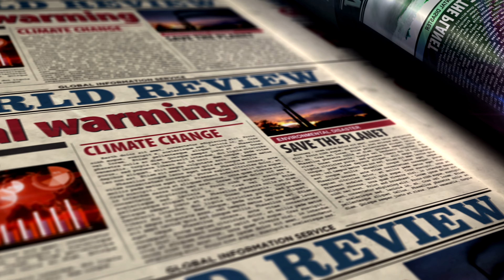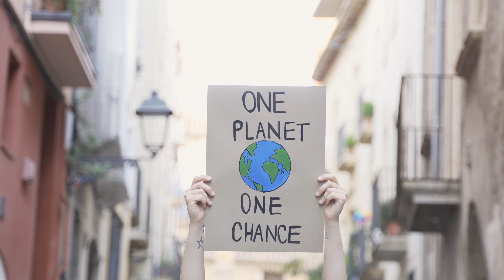"Mga Matinding At Madalas na Bagyo at Baha, Ipinapaliwanag sa loob ng 5 Minuto - Pagbabago ng Klima"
Nagtanong ka na ba kung bakit tila mas madalas at mas matindi ang mga bagyo sa kasalukuyan? Sumali sa amin habang tuklasin natin ang siyensiya sa likod ng mga pabagu-bagong ito sa atmospera sa loob lamang ng 5 minuto. Ang mga bagyo ay nabubuo kapag umaalsa ang mainit at basang hangin, na lumilikha ng isang lugar ng mababang presyon na humihila sa paligid na hangin, na nagdudulot ng isang siklo ng pag-alsa at pagpapalamig ng hangin na sa huli ay bumubuo ng mga ulap at pag-ulan.

Ang lakas at kadalasan ng mga bagyo ay naaapektuhan ng iba't ibang mga salik, kabilang na ang isa sa pinaka-kahalagahan ay ang temperatura ng karagatan. Ang mainit na tubig ay nagiging gasolina, nagpapalakas sa mga bagyo, na maaaring magdulot ng mas malalim na lakas. Ang mga fenomenong pang-klima tulad ng El Niño at La Niña ay naglalaro rin ng mahalagang papel, binabago ang global na kalagayan ng atmospera at nakaaapekto sa pagbuo ng bagyo.

Ngayon, pag-usapan natin ang elepante sa kuwarto: ang pandaigdigang pag-init. Ang pagtaas ng pandaigdigang temperatura ay nangangahulugan ng mas mainit na temperatura ng karagatan, na maaaring magdulot, tulad ng binanggit natin, ng mas madalas at mas matindi na mga bagyo. Maliwanag na ang ating nagpapainit na planeta ay may malaking bahagi sa pagpapanday ng ating maalon na panahon.

Ano nga ba ang ibig sabihin nito para sa ating kinabukasan? Habang nagpapainit ang planeta, nakikita natin ang pagtaas tanto ng lakas at kadalasan ng mga bagyo, na naglalarawan ng isang mas magulong imahe para sa mga susunod na panahon. Ang trend na ito ay may dalang potensyal para sa mas malaking pinsala, pagkawala ng buhay, at ekonomikong kaguluhan. Mula sa mga delubyo ng mga bagyong sumisira sa mga baybaying komunidad hanggang sa mga tornado na sumasalanta sa mga bayan sa puso ng lupa, ang mga pangyayaring panahon ay hindi naman gaanong inosente.

Ang ugnayan sa pagitan ng mga bagyo at pandaigdigang pag-init ay malinaw: ang mas mainit na temperatura ay nagpapalakas sa mas malakas na mga bagyo. Ngunit may magandang balita - mayroon tayong kapangyarihan upang baguhin ang kuwentong ito. Sa pamamagitan ng pagtanggap ng hakbang upang mabawasan ang pandaigdigang pag-init, tulad ng pagbawas ng ating karbon footprint, maaari nating bawasan ang banta ng mga ito sa mga fenomeno ng panahon.

Ang kapangyarihan upang hugasan ang ating maalon na hinaharap ay nasa ating mga kamay. Tandaan, ang iyong mga hakbang ay maaaring gumawa ng pagkakaiba. Sa pagkakaisa, tayo ay uusbong, tulad ng ginagawa natin mula pa sa simula. Sapagkat ang Daigdig ay ating ina, at tayo ay mahalaga. Maligayang pagdating sa paglalakbay ng pag-unawa sa ating magandang planeta.